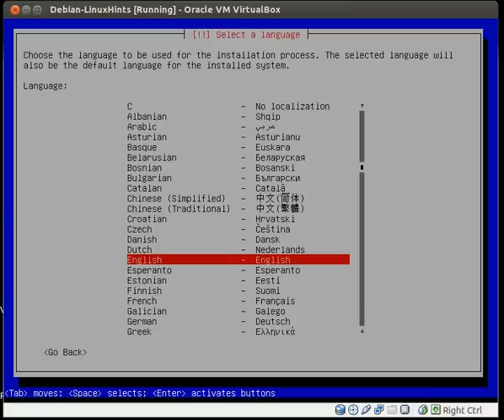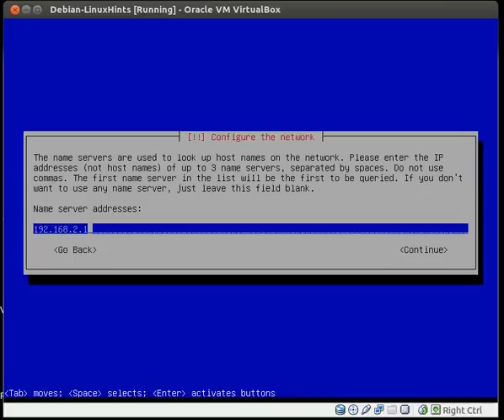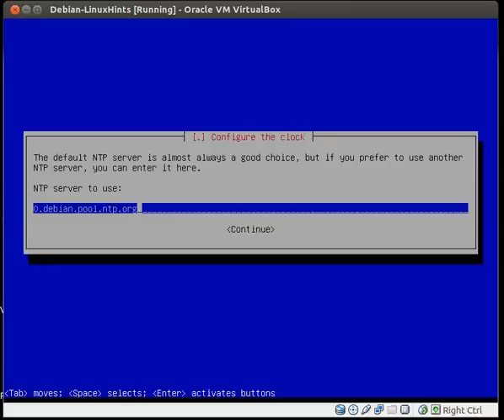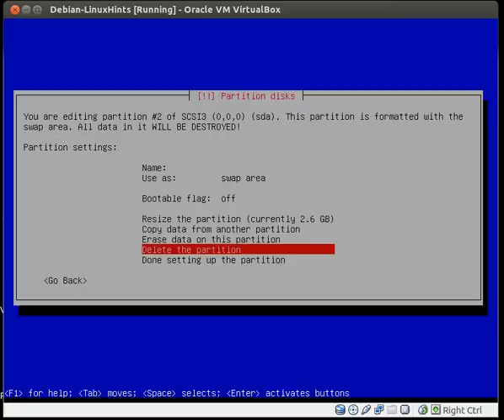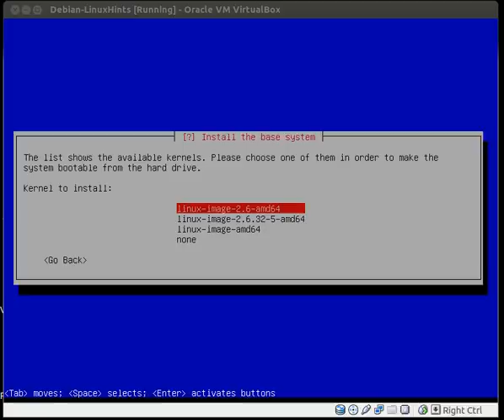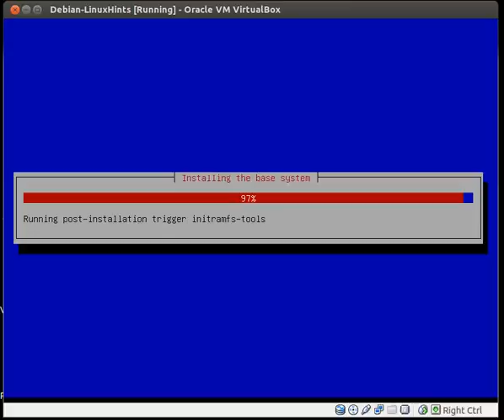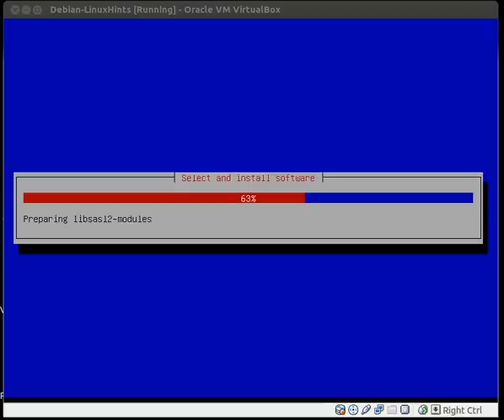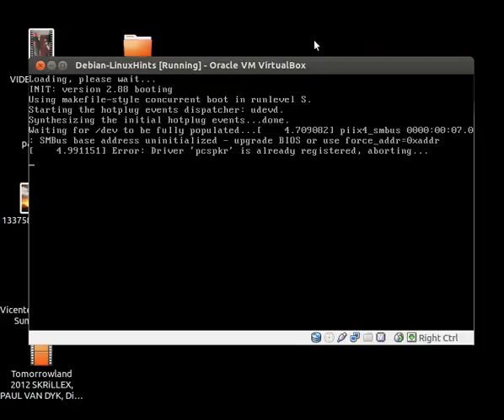Expert install in Debian 6.0.5 squeeze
This post Intends to explain how do a basic installation in Debian 6.0.5 squeeze text mode, selecting the expert install option